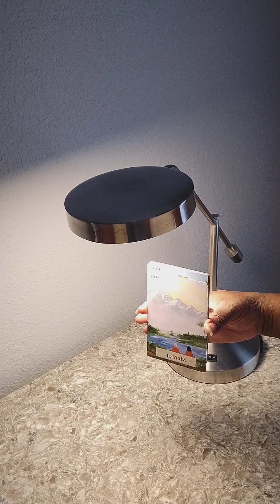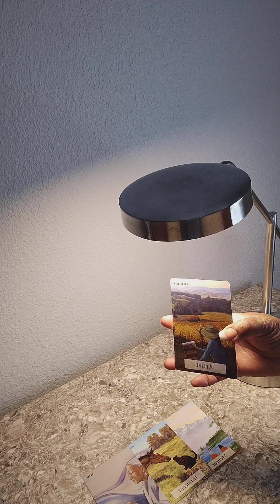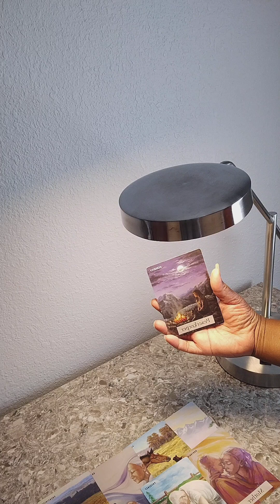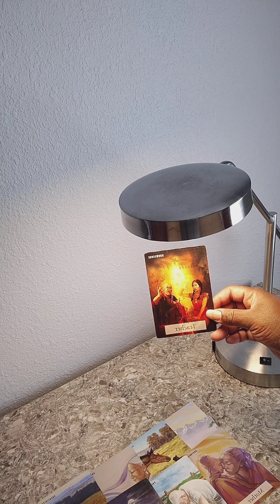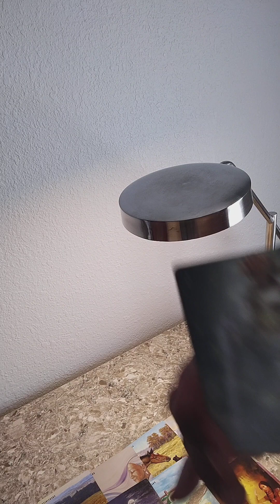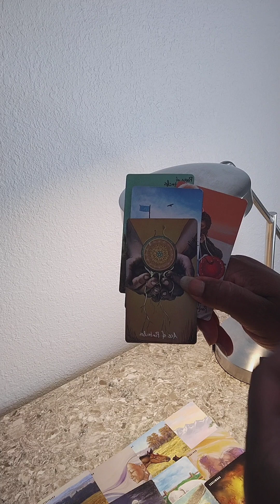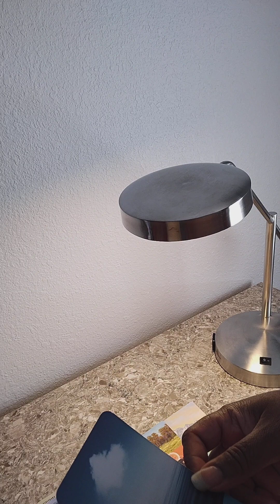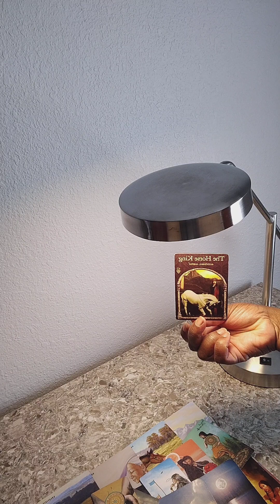In Order to lead you must first be Open to Receive: Knowledge is 🗝️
Hello Matriarchal's' good day to you and welcome to your reading. I am Zalando and I am here to assist you with your healing journey. I work independently and do not have any representatives, so please do not be scammed. I look forward to working with you and I am excited about our journey together. Ready, let's grow! I thank each of you for supporting me and the channel. I wish you a pleasant and successful day of love. ❤️❤️❤️🙌